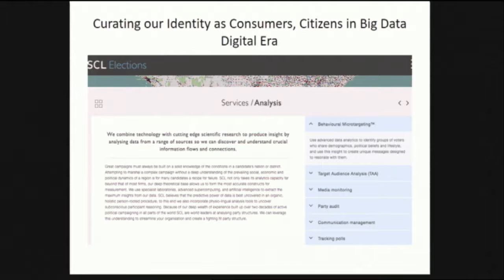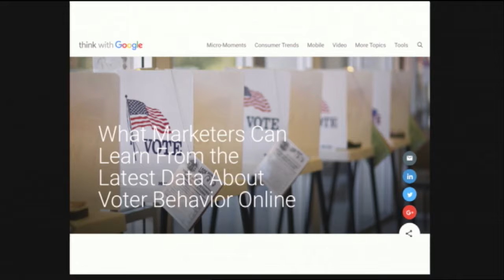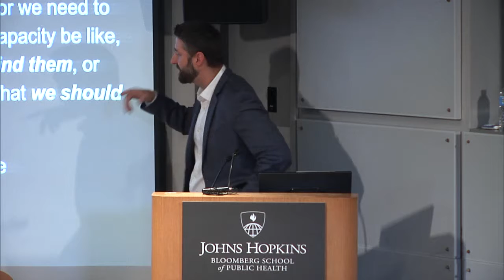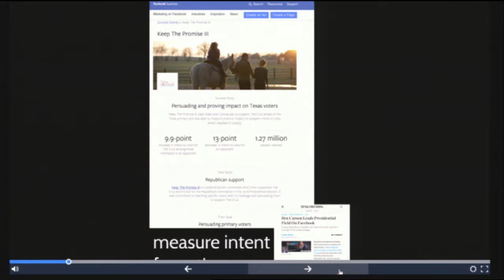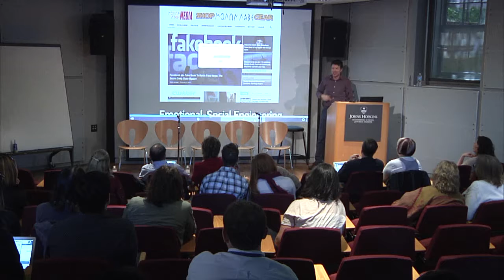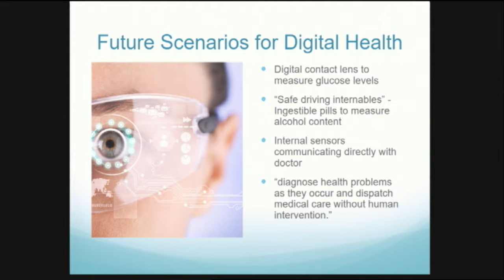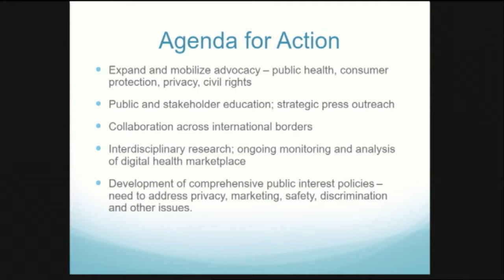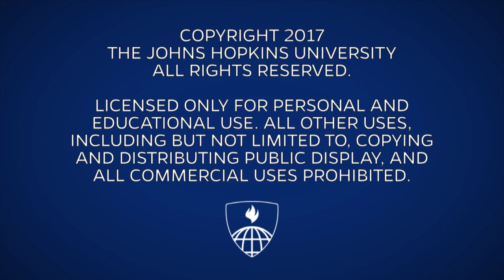Beyond Brexit, the Elections & False News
Implications of the Changing Information Ecosphere for Health Promotion, Policy & Advocacy.